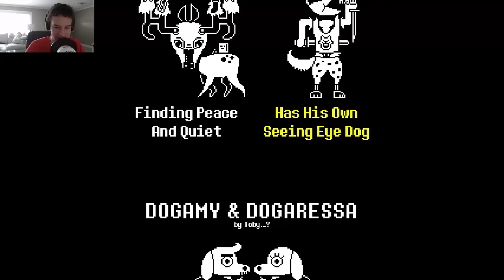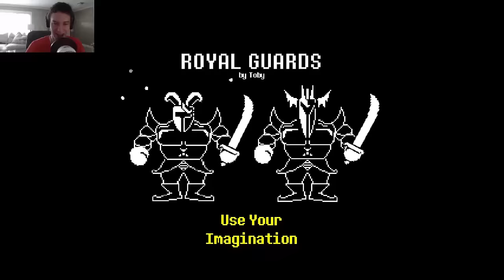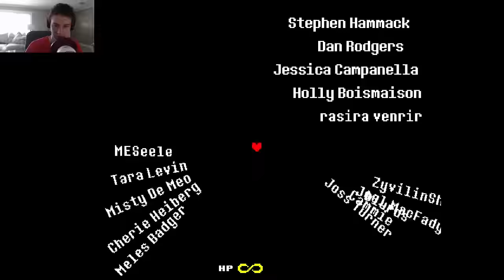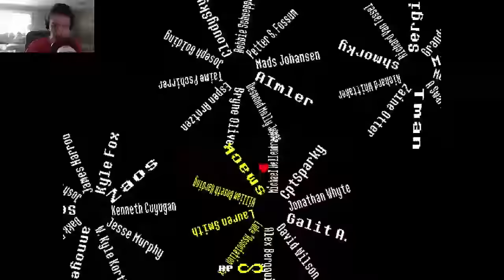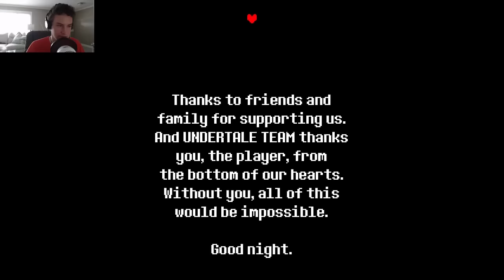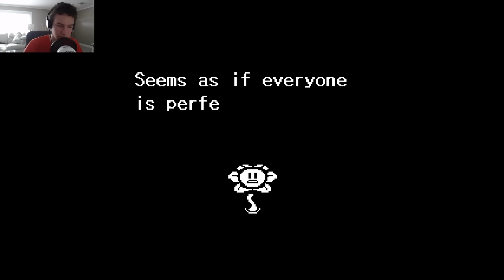Let's Play Undertale: Part 14 [Goodbye, Friends!]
I can't believe we ruined everything at the last second. Bravo.